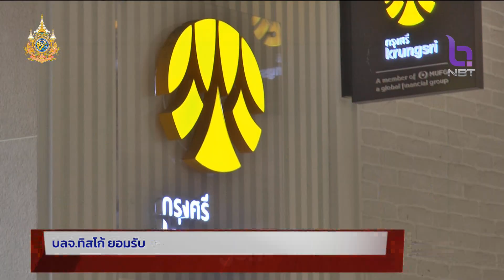บลจ.ทิสโก้ ยอมรับ ส่วนต่างรายได้ดอกเบี้ยสุทธิ ธนาคารสูงขึ้นจริง ข่าวเที่ยง วันที่ 9 มกราคม 2567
ต้องบอกว่า เป็นกระแสอย่างมาก เรื่อง กำไรของธนาคารที่เติบโตอย่างรวดเร็วและสูงถึง 17% สวนทางกับอัตราการขยายตัวทางเศรษฐกิจ ซึ่งเรื่องนี้ บลจ.ทิสโก้ ก็ยอมรับว่า ส่วนต่างรายได้ดอกเบี้ยสุทธิ ของธนาคารสูงขึ้นจริง